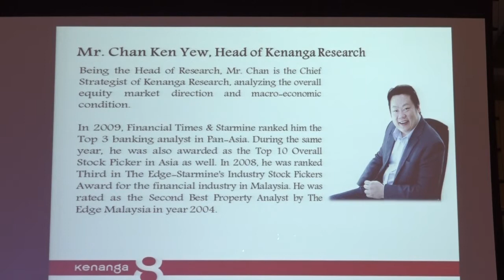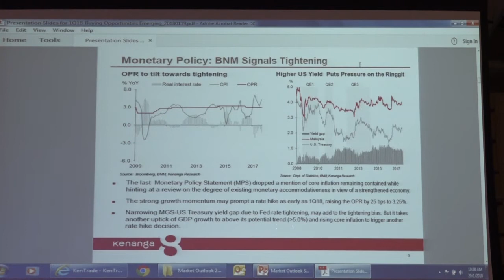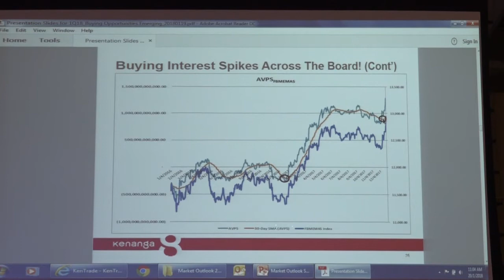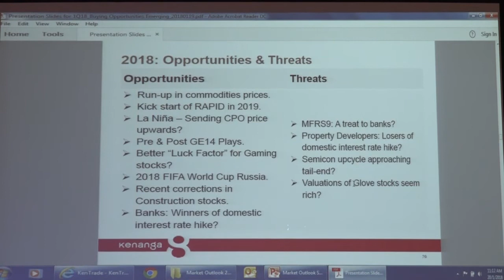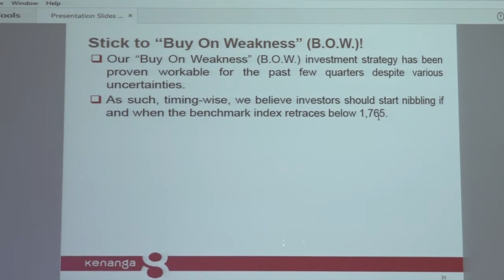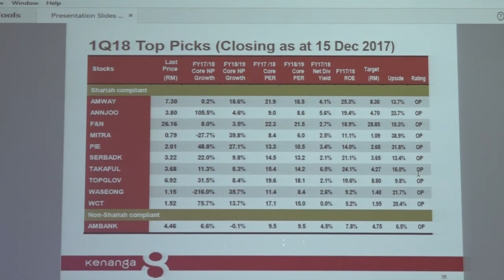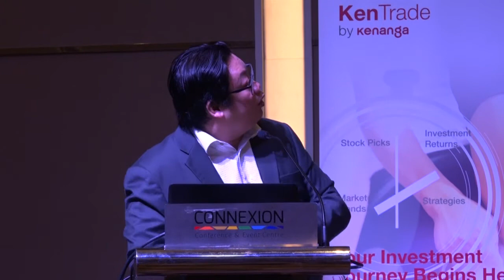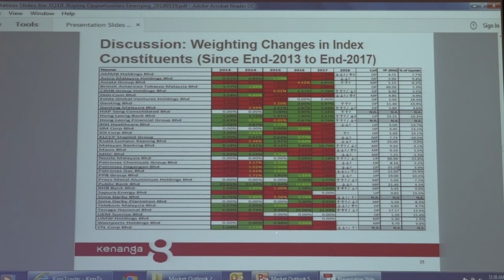Market Outlook Symposium 2018 - Chan Ken Yew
In 2009, Financial Times & Starmine ranked him the Top 3 banking analyst in Pan-Asia. During the same year, he was also awarded as the Top 10 Overall Stock Picker in Asia as well. In 2008, he was ranked Third in The Edge-Starmine’s Industry Stock Pickers Award for the financial industry in Malaysia. He was rated as the Second Best Property Analyst by The Edge Malaysia in year 2004